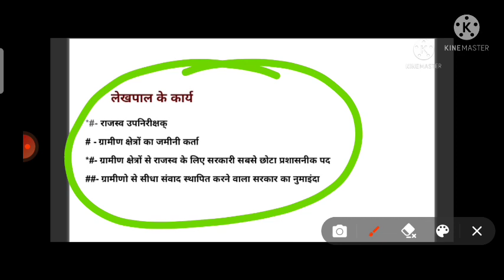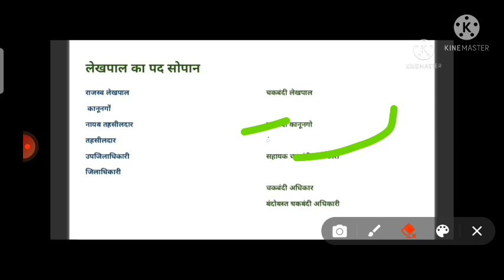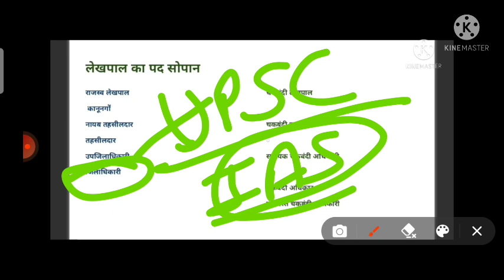gramin parivesh for lekhpal|gramin vikas for up lekhpal| up lekhpal by Daya sir||dhyeya Student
gramin parivesh by Daya sir
gramin vikas for up lekhpal dhyeya student
gramin vikas for up lekhpal target with dhyeya student
gramin vikas for up lekhpal 2021
Follow on instagram-DHYEYA STUDENT